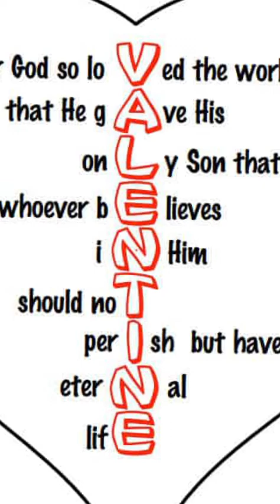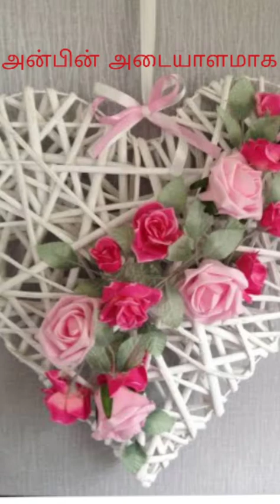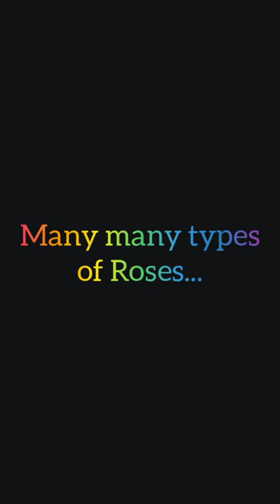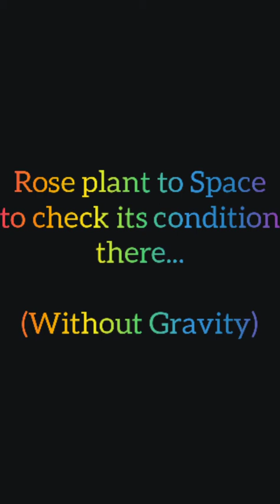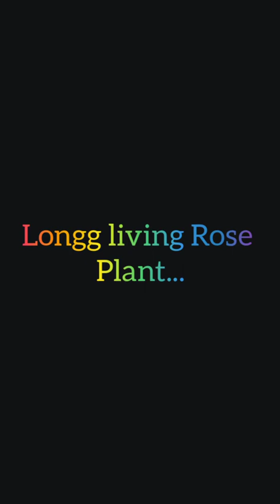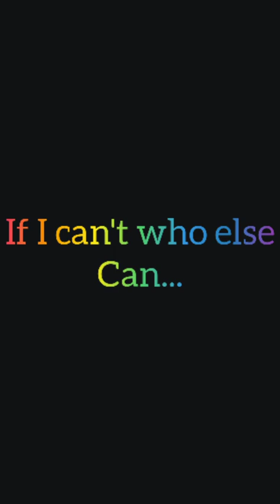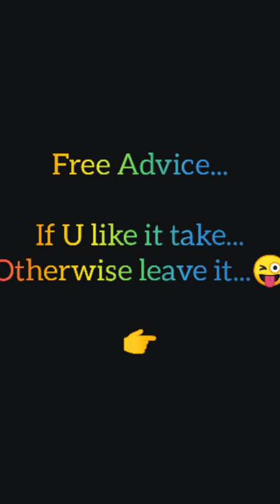10 infos about Rose🌹/motivational story/free advice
Informations about Roses. Tried a Motivational story through that. Free advice at last.